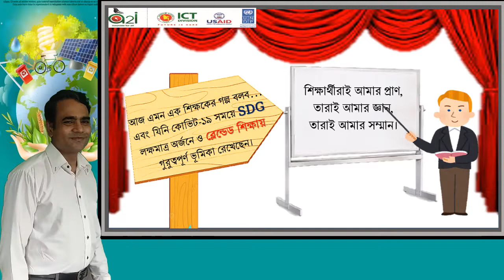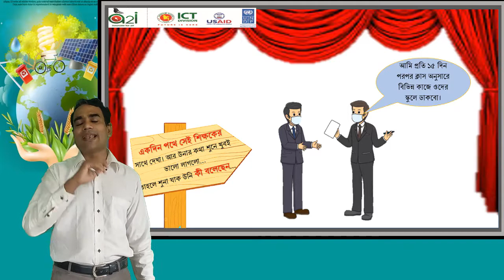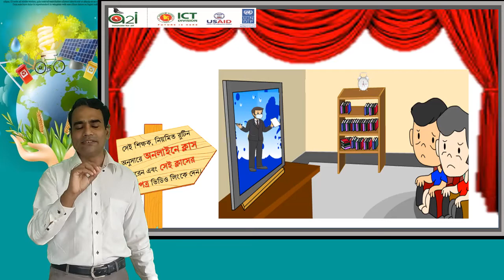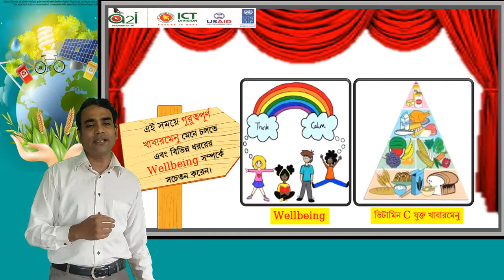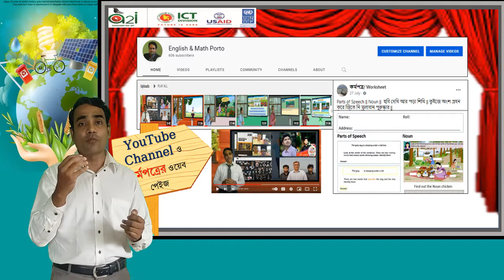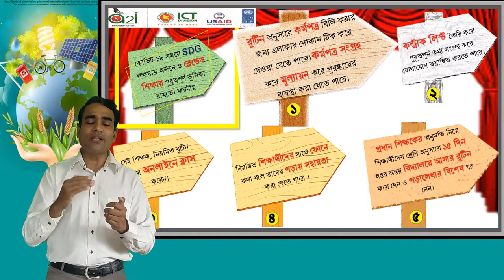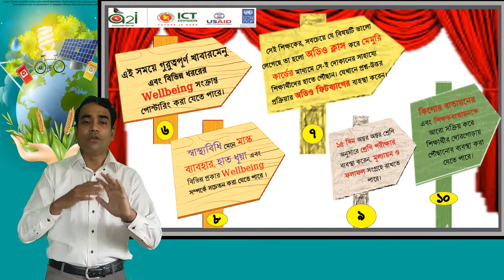ব্লেন্ডেড শিক্ষায় শিক্ষকের ভূমিকা।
বিশ্ব শিক্ষক দিবস ২০২১ উপলক্ষে ইউনেস্কো ঢাকা অফিস ও a2i আইসিটি ডিভিশনের যৌত উদ্যোগে শিক্ষকদের কাছ আহব্বানকৃত ভিডিও ক্লিপ।
শিক্ষকের নামঃ সুজন দাশ
বিদ্যালয়ঃ পৌর প্রিপ্যার‍্যাটরি উচ্চ বিদ্যালয়,কক্সবাজার।
বিষয়ঃ ব্লেন্ডেড শিক্ষায় শিক্ষকের ভূমিকা।